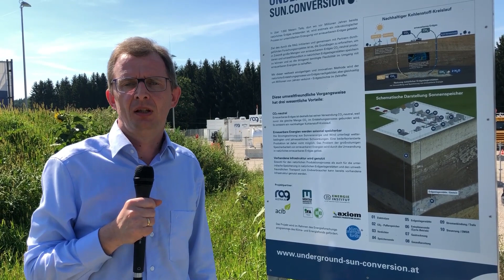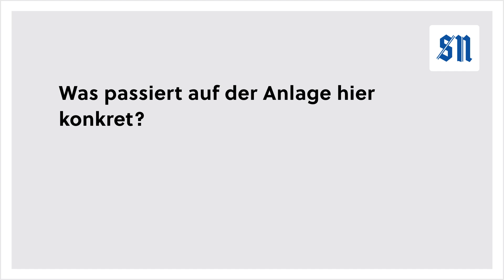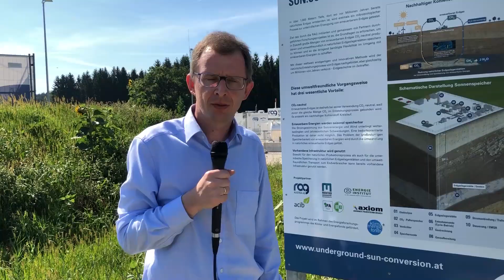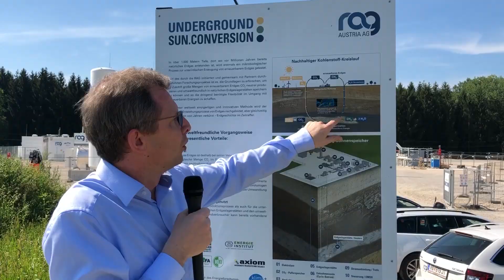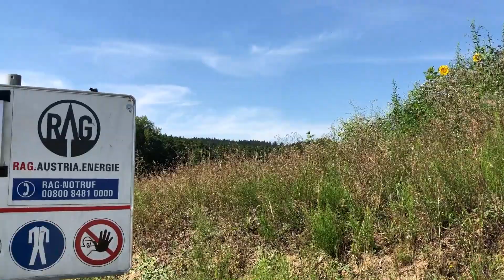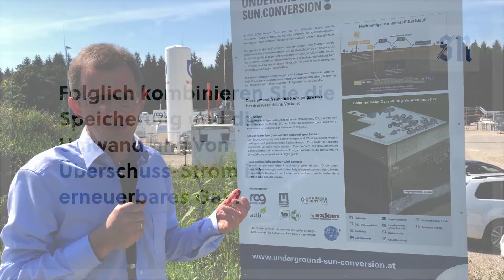Stephan Bauer, Projektleiter "Underground Sun Conversion" bei der RAG Austria im Gespräch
Stephan Bauer, Projektleiter „Underground Sun Conversion“ bei der RAG Austria, erklärt wie die Anlage der RAG Austria funktioniert, welche Leistung sie jetzt schon erbringt und wie erneuerbare Energien in Zukunft aussehen können. Mehr wissen [SN Plus]